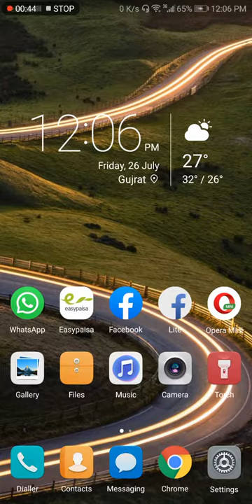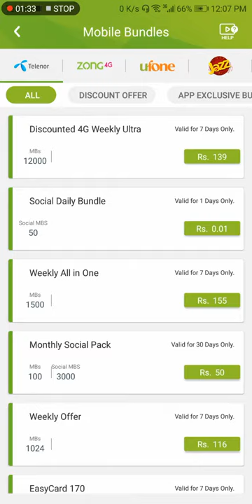Telenor new 12gb internet Trick | telenor internet 2019 Package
Telenor telecom is covering more than 39 million users in Pakistan. It is providing them with the very affordable SMS bundles and call packages to the users. Undoubtedly the company is famous for the attractive bundles at the lowest rates to its valued customers. That’s why Telenor has captured a large number of users in Pakistan. Telenor telecom is also famous for providing very comfortable and convenient 2G, 3G and 4G internet packages to its more than 39.428 million users. Here, I am going to give a detailed description of all of Telenor daily, weekly and monthly internet packages. Let’s start the list with the daily internet bundles.

For WhatsApp packages only check out this post: Telenor WhatsApp Packages: Daily, Weekly and Monthly